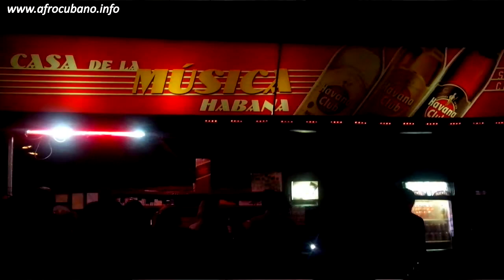Танец и музыка Тимба на Кубе - 28 дней в Гаване c Key Hedera (часть 3)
Видео от международного инструктора по афрокубинским танцам - Key Hedera / international instructor of Afro-Cuban dances.
La Timba Cubana (кубинская тимба - музыка и танцы) - это третья часть фильма "28 dias en la Havana con Key Hedera"
Благодарим всех, кто принимал участие в фильме, оказывал помощь и поддержку во время ее пребывания на Кубе.